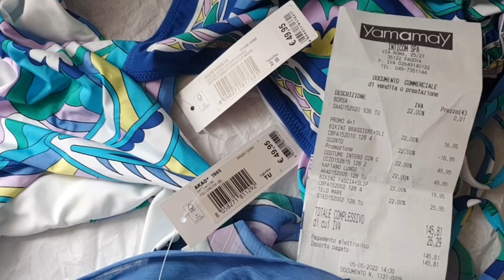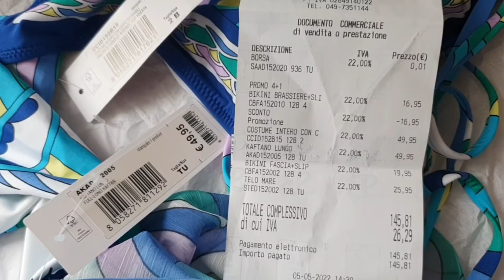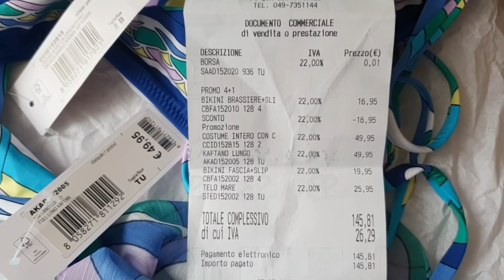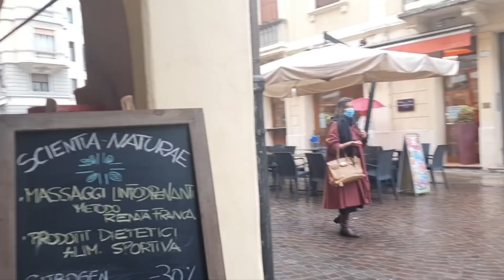Италия Жасмин Падуя кафтан Ymamay